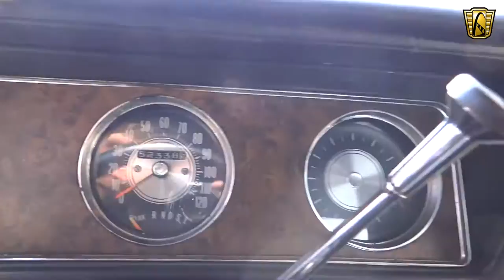1970 Oldsmobile Cutlass Supreme - Gateway Classic Cars Indianapolis - #752 NDY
For sale is a 1970 Oldsmobile Cutlass located in our Indianapolis showroom. This '70 Cutlass is powered by a 350-cubic inch V8 engine and is backed by a TH350 3-speed automatic transmission. Options on this 1970 Oldsmobile Cutlass include: Seat Belts, Vinyl Interior and Raised White Letter Tires. This third-generation Cutlass is powered by a Rocket 350 Cubic Inch V8 motor that runs smooth and has sufficient power to get you where you need to be in no time at all. The TH350 transmission shifts smooth and is reliable. The Red with Black interior is a sure head turner anywhere you go. The clean Vinyl Top is a timeless look and sets this car right. This 1970 Oldsmobile Cutlass for sale is located in our Indianapolis Showroom and can be seen in greater detail, including a High Def video Please call (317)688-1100 or email us at for additional information.